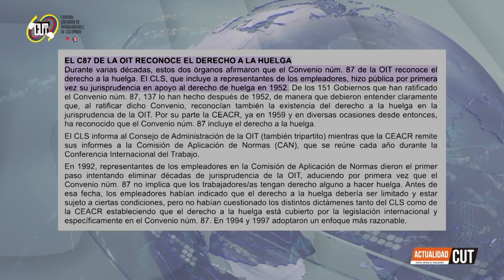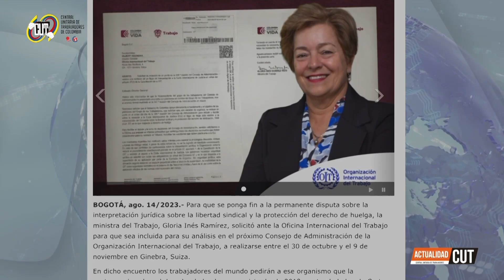ActualidadCUT - 26 de Agosto || Ministra busca claridad en la OIT sobre la huelga